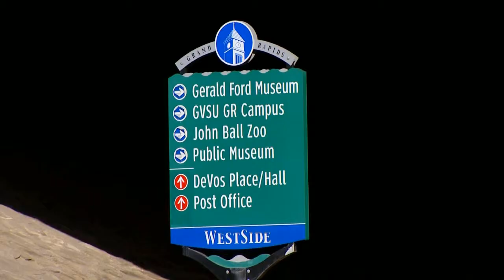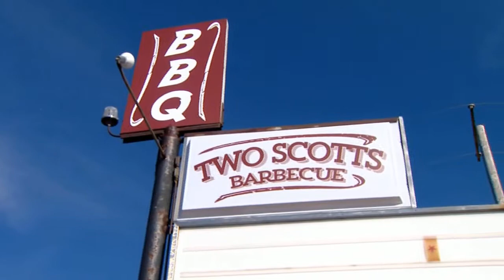Grand Rapids West Side Development